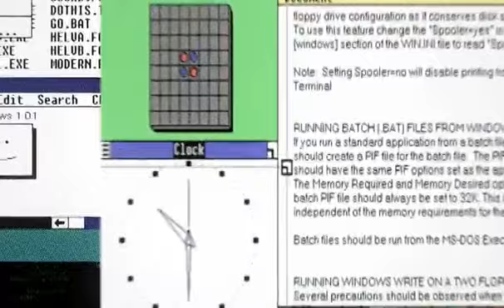Bill Gates - OVO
Bill Gates è il fondatore della società di software Microsoft. Secondo le rilevazioni della rivista Forbes, è uno degli uomini più ricchi del mondo. William Henry Gates III, più conosciuto come Bill Gates, nasce a Seattle, negli Stati Uniti, il 28 ottobre 1955. A 13 anni ha già sviluppato un talento per l’informatica: con l’amico Paul Allen riesce a violare il sistema di sicurezza dei computer in dotazione alla scuola che frequentano. A 17 anni fonda insieme ad Allen la sua prima società, la Traf-O-Data, che si occupa di monitoraggio del traffico stradale.

L’anno dopo Gates si iscrive alla facoltà di Legge a Harvard. Non sostiene alcun esame, ma passa le sue notti sui computer dell’università. Nel 1975 la compagnia informatica MITS annuncia la nascita di Altair 8800, il primo personal computer. Bill Gates e Paul Allen si offrono di adattare ad Altair il linguaggio informatico più diffuso, il BASIC. Ci riescono ancora prima che Altair venga messo in commercio. Qualche mese dopo Gates lascia l’università e, sempre in coppia con Allen, fonda la Microsoft.

Nel 1980 la IBM, la più grande azienda informatica del mondo, contatta alcune società di software chiedendo di realizzare un nuovo sistema operativo. Anche questa volta Gates reagisce in tempi molto brevi: acquista i diritti di un programma già esistente, ne riscrive alcune parti e lo rivende alla IBM. Così nasce MS–DOS. Sulla base di MS–DOS, Gates costruisce Windows: un sistema operativo rivoluzionario, che permette di utilizzare i personal computer anche a chi non sa nulla di programmazione.

Nel 1985 la prima versione di Windows entra in commercio. Il successo è tale che, nel giro di un anno, Gates si ritrova milionario. In breve la Microsoft diventa la principale casa produttrice di software del pianeta. Nel 1995 Windows è installato sull’80% dei computer mondiali. La marcia trionfale di Bill Gates conosce una battuta d’arresto nel 1998, quando il governo degli Stati Uniti cita in giudizio la Microsoft. L’accusa è di aver ostacolato la concorrenza con mezzi sleali. Il processo dura tre anni, e si chiude con alcune restrizioni governative agli affari della Microsoft.

Inoltre, tra il 2004 e il 2007, l’Unione Europea condanna la Microsoft a pagare multe per svariati milioni di Euro. Anche in questo caso, il reato commesso dalla Microsoft è di concorrenza sleale. Malgrado le sue traversie, oggi Bill Gates è proprietario di un’azienda che vale oltre 250 miliardi di dollari. Il suo patrimonio personale si aggira intorno ai 60 miliardi di dollari. Una parte di questo denaro viene usata per opere benefiche. La Fondazione Bill e Melinda Gates, a cui collabora anche sua moglie, si occupa di ricerca medica e di aiuti al Terzo Mondo. Il ragazzo che violava i computer della scuola ha fatto fortuna portando l’informatica in casa di tutti.